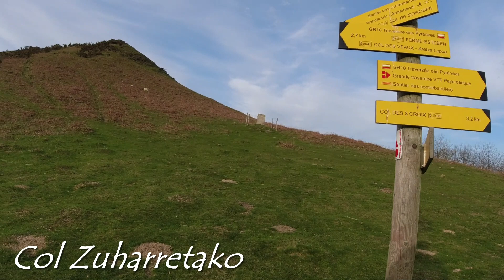Rando Pays Basque : Lever de soleil sur le Mondarrain.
Il a fallu s'arracher de bonne heure pour lever le soleil depuis le Mondarrain. Mais ça valait le coup..